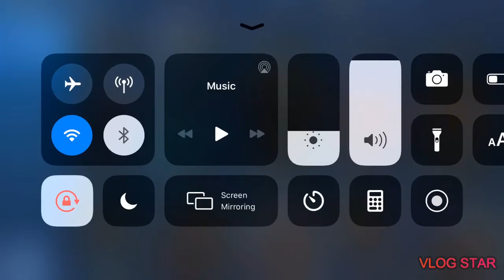New Hero! soon on Mobile Legend ‘Cecilion’ Mage Role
New upcoming Hero in Mobile Legend
Cecilion is Mage Role! upcoming hero in mobile legend launch already in advance server.